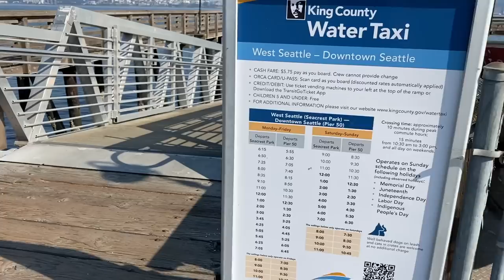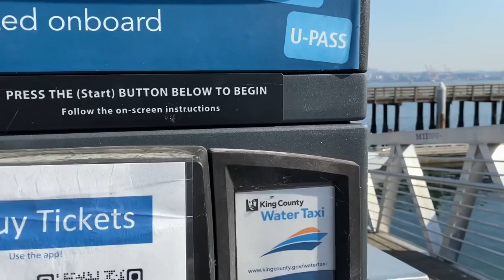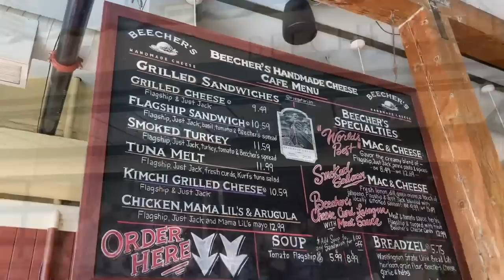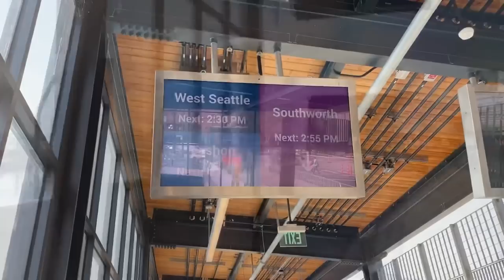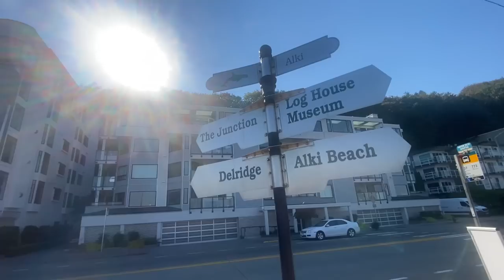Seattle Was A Mistake | Pike Place, Water Taxi, Storyville Coffee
Been having the feeling that coming back to Seattle was a big mistake. But instead of being negative, I decided to do something touristy in an effort to find some joy in this city.
Today I took the Water Taxi from West Seattle to downtown. Riding the water taxi is always an enjoyable experience. Then I walked to Pike Place Market. And I bought lunch at Beechers Cheese. They make a great mac&cheese. I finished my time in downtown Seattle with a stop in at Storyville Coffee. Storyville Coffee is a fanciful cafe that serves some of the best coffee in Seattle.
This was exactly the day I needed to regain my joy of Seattle.